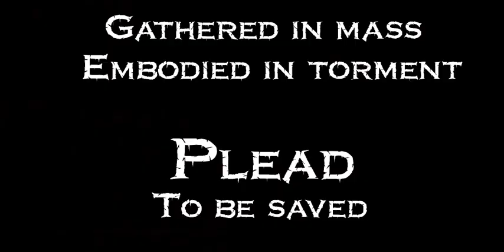Kurnugia - Decaying Serenades Lyrics Video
Brian Bergeron - Bass
Larry Kozumplik - Guitars
Chris Dora – Drums
Dylan Gordon – Guitars
Paul Gorefiend - Vocals